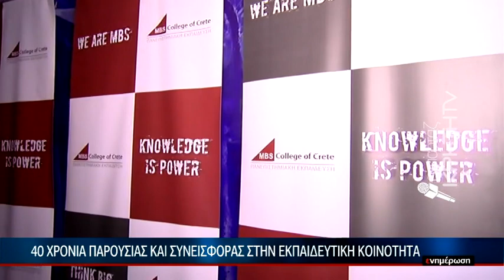MBS COLLEGE : εντυπωσιακή η 16η τελετή αποφοίτησης